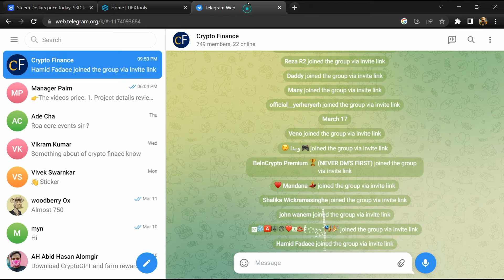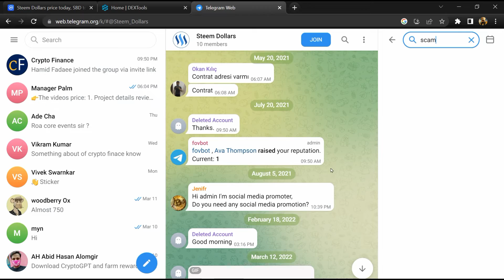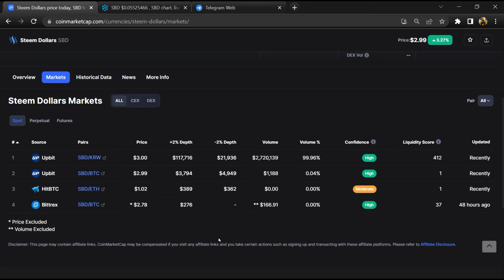Is Steem Dollars (SBD) Token Legit or Scam ??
In this video, I am going to share that Steem Dollars (SBD) Token is legit or a scam. I have made videos based on online data, I am not a financial advisor investing in crypto at my own risk.